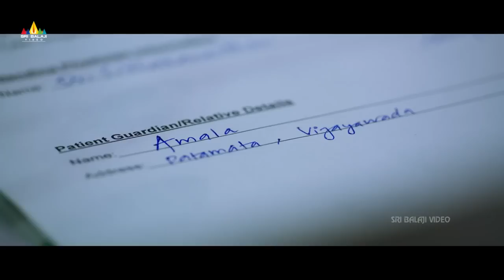Ekkadiki Pothavu Chinnavada Teaser | Telugu Latest Trailer | Nikhil, Hebah Patel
Watch & Enjoy Ekkadiki Pothavu Chinnavada Teaser on SriBalajiVideo. EkkadikiPothavuChinnavada Movie Stars Nikhil, HebahPatel, NadhitaSwetha in Lead Roles. directed by VI Anand. produced by Meghana arts. music by Sekhar Chandra.